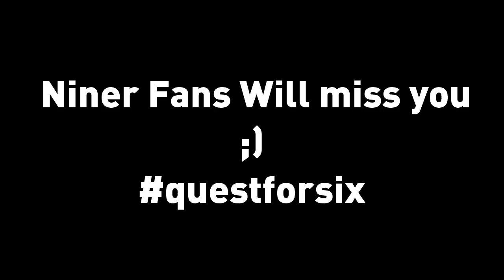Good bye Aldon Smith :: Highlights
REQUEST A HIGHLIGHT VIDEO IN THE COMMENTS
#99 OLB great player due to him getting in trouble he will probably not play in the NFL just want to say goodby to Aldon 99